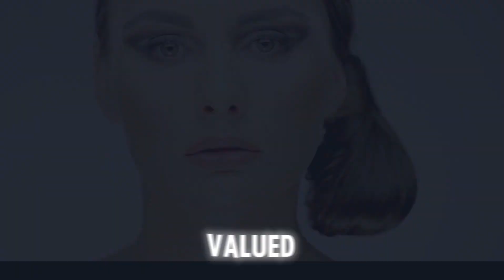🔥PHRASES FROM A WOMAN WHO NEEDS TO BE INTIMATED WITH YOU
Sentences
She maintains prolonged eye contact with you, Finds excuses to touch you casually, Stays physically close to you during conversations, Smiles and laughs frequently in your presence, Sends messages to keep the conversation going, Asks personal questions to know you better, Initiates deep and meaningful conversations, Shows empathy and understanding toward your feelings, Compliments you sincerely and specifically, Pays attention to small details about your life, Demonstrates affection through subtle gestures, Seems nervous or excited around you, Seeks opportunities to spend more time with you, Initiates contact and touch, Maintains eye contact during intimate moments, Uses humor to create a comfortable atmosphere, Discusses her emotions and feelings openly, Expresses a desire to get to know you better emotionally, Makes thoughtful gestures showing she cares, Shows genuine interest in your hobbies and passions, Displays signs of nervousness when discussing intimacy, Uses light touches to establish a physical connection, Expresses a longing for deeper emotional connection, Shows playful interest and curiosity about you, Demonstrates a genuine attraction and desire to be closer to you​ (Psychology Today)​​ (Go Ask Alice)​​ (Live Bold and Bloom)​.